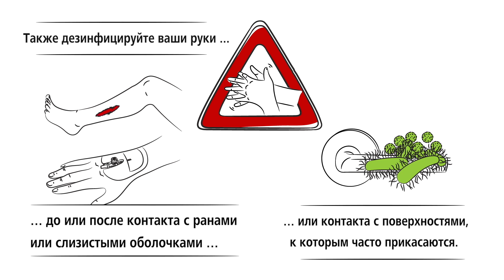Дезинфекция рук для пациентов и посетителей "Когда?"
Адаптация ролика на русский язык для компании ПАУЛЬ ХАРТМАНН

©ПАУЛЬ ХАРТМАНН (РОССИЯ)